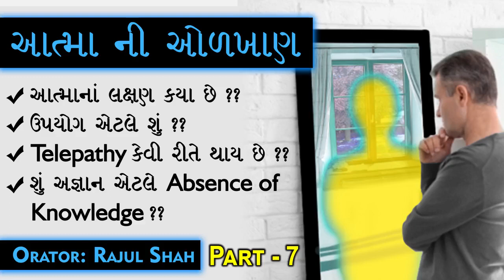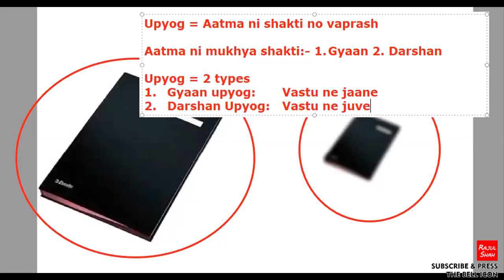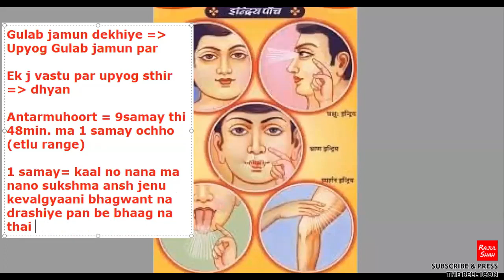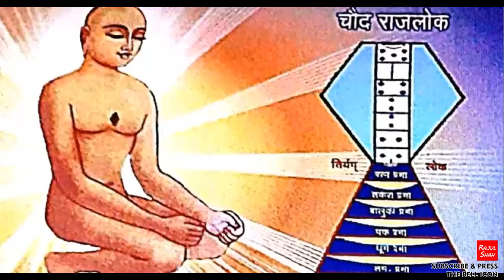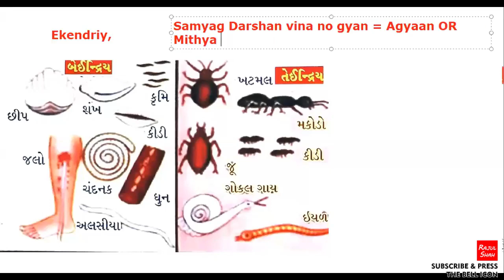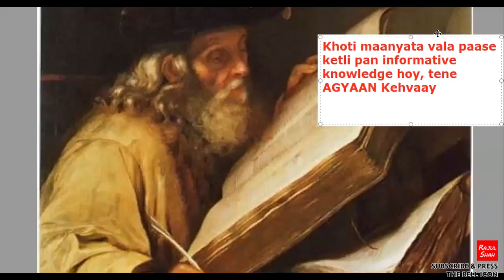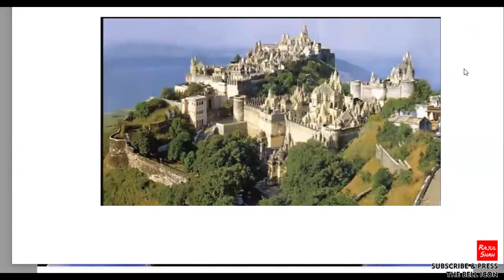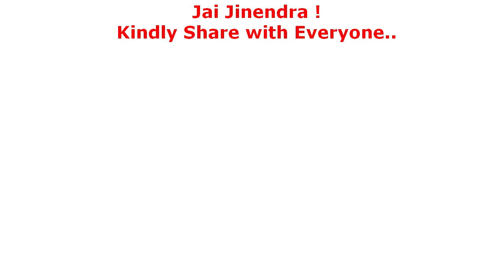Aatma ni Odkhan -Part 7- UPYOG aetle? TELEPATHY kevi rite thay? AGNYAN aetle..Absence of Knowledge?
Topic: Mithyatvi jeevo pase kaya Gnyan hoy chhe ??
- Keval Gnyan nu Upyog mukvu pade ??
- Pran aetle ??
- Proof of the Existence of Aatma in this world...in this ongoing series of Aatma ni Odkhan Classes

Jai Jinendra !